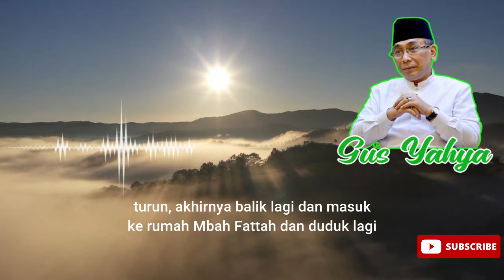Gus Yahya: Mbah Fattah Wali Pendidikan dari Tambakberas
Salah satu Wali yang disebutkan oleh Gus Yahya adalah Wali Pendidikan, dalam hal ini beliau menyebutkan Mbah Fattah Tambakberas sebagai Wali Pendidikan, Beliau juga termasuk guru dari Gus Dur